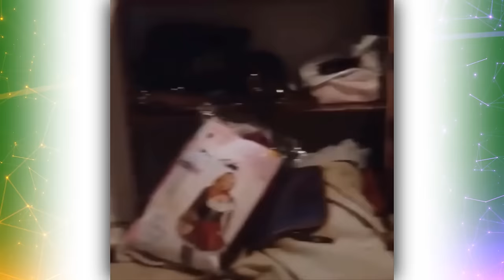MAČKA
🟢 MAČKA - glupiranje :P

Mačka mijauče, ali ne ovaj put. Ovdje su samo mačke smiješno. Ovi kućni ljubimci su divni ali su toliko glupi da sam ja (Toni Baloni) morao napraviti svoje glupiranje ili kako neki to zovu "parodija".

Serijal: 🟢 glupiranje :P

Toni Baloni 2022.